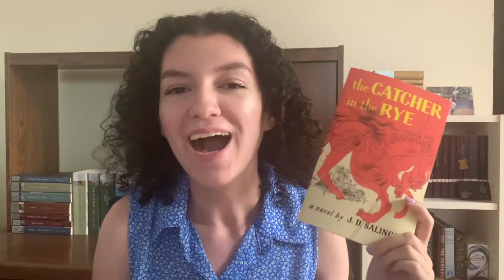Classics Book Tag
Let's talk about some classics!

Questions:
1. An overhyped classic you really didn't like

2. Favorite time period to read about

3. Favorite fairy-tale

4. What is the most embarrassed classic you haven't read yet

5. Top 5 classics you would like to read (soon)

6. Favorite modern book/series based on a classic

7. Favorite movie version/tv-series based on a classic

8. Worst classic to movie adaptation

9. Favorite edition(s) you'd like to collect more classics from

10. An underhyped classic you'd recommend to everyone

Books/Adaptations Mentioned:
The Catcher in the Rye - J.D Salinger
North and South - Elizabeth Gaskell
Animal Farm - George Orwell
Anna Karenina - Leo Tolstoy
Giovanni's Room - James Baldwin
Go Tell it on the Mountain - James Baldwin
A Passage to India - E.M Forster
A Room with a View -  E.M Forster
Oliver Twist - Charles Dickens
Bleak House - Charles Dickens
Jane Steele - Lyndsay Faye
2020 Rebecca adaptation
Mansfield Park - Jane Austen
1983 Jane Eyre adaptation